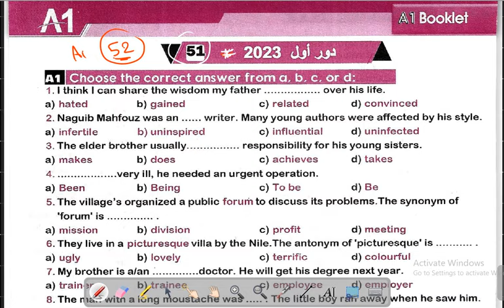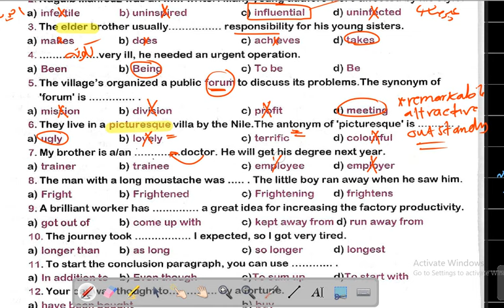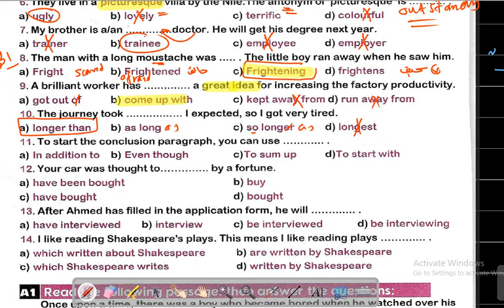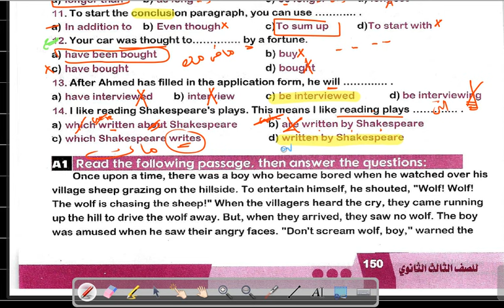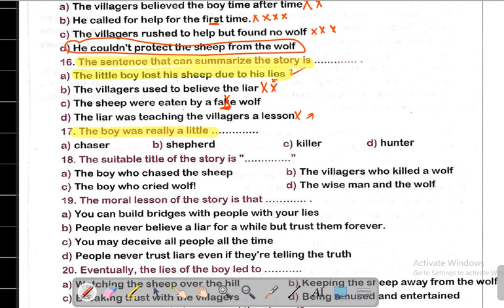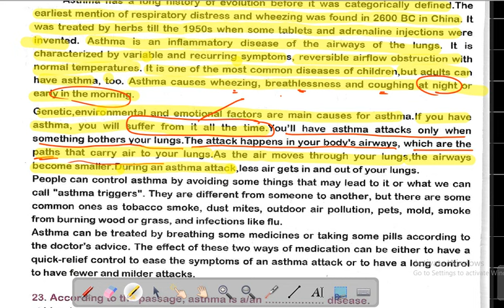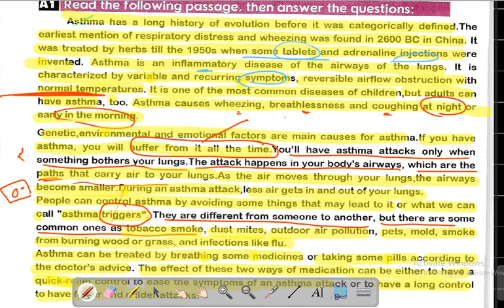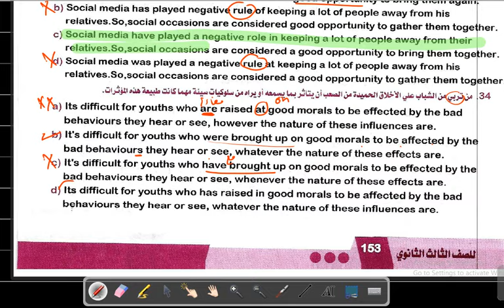امتحان الثانوية العامة 2023 | الدور الاول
معسكر_مرجعة_اللغة_الانجليزية امتحان الثانوية العامة في اللغة الانجليزية لعام
حمل ده
ومتنساش تكتب له تقييم هناك وتعمله ٥ نجوم
التطبيق الجديد ... نزله من ستور
تطبيق مستر هيثم كمال
جروب التليجرام
اللغة الإنجليزية للثانوية العامة... تعلم بفهم
بتحل كتاب A1 52 امتحان
لو لوحدك هتدفع ١٥٠

تطبيق مستر هيثم
ممكن تكونوا ٣ وكل واحد يدفع ٥٠

وهتاخدوا المحتوي انتوا الكل
واي حاجه ناقصاك في كتب الشرح هتاخدها مجانا
سواء ملاحظات الكلمات pdf
او شرح قواعد
او تمارين علي قاعده مبهدلاك
او شرح مهارات
او تمارين علي اي جزء مهارات
او اي حاجه تحلم بيها ناقصاك نكملها لك برضه مجانا مع الاشتراك
اضافه الي انك هتكتب مقال وتبعته انا اصححه
ولو عندك اسئله من اي مصدر حتي لو من المريخ هرد عليها ان شاء الله يوميا ..
عايز حاجه تاني قول لي ..نحن شركاء فس صناعة نجاحك ومستقبلك ..
لو حابب تنضم
الاشتراك علي محفظة فودافون كاش علي رقم
مهم ..
اعمل سكرين شوت للتحويل وابعته واتس وتليجرام تضاف فورا.
الكلام ده كله علي كتاب A1 52 امتحان ..
اضافه الي
انك هتاخد اي حاجه ناقصاك من شرح السنه كلها وهنصحح لك مقالاتك ونرد علي اسئلك.
شوف اول حصه من الكتاب هنا
لو حابب تنضم
مهم ..